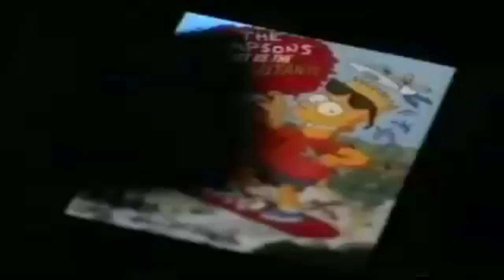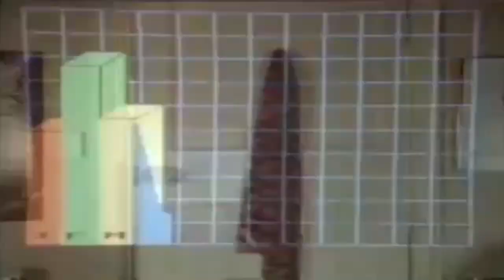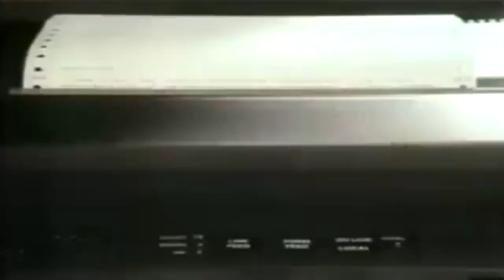MONEYMARR X UGLY GOD X MADEINTYO TYPE BEAT [PROD KOOTIN]